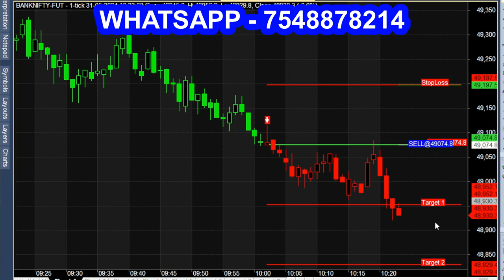Stock Markets Buy Sell Indicator with Target & Stoploss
Stock Market Signal Indicator.
stock market,
stock market for beginners,
stock burner,
stock twins,
stock pro,
To Open Trading Account